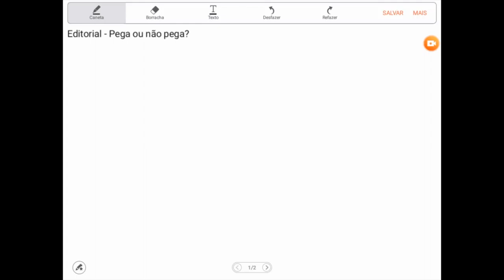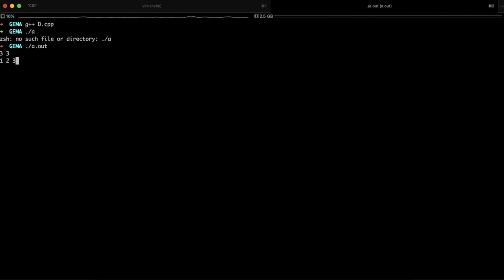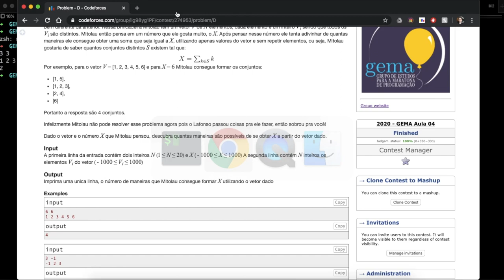PEGA ou NÃO PEGA? 🎈 GEMA Editorial 🎈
Falando um pouco sobre o problema "Pega ou não pega?", relacionado à aula 4 (funções e recursão).